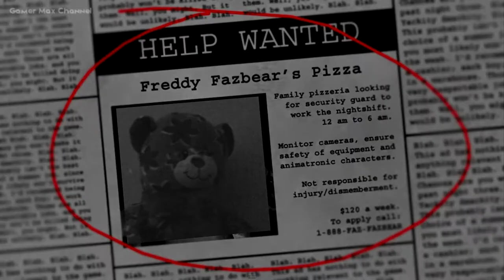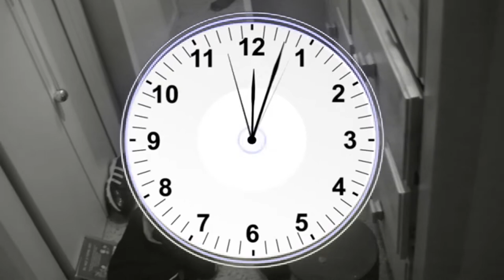Five Nights in Paolo's Room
This is a parody of Five Nights at Freddy's, which was made by Scott Cawthon.